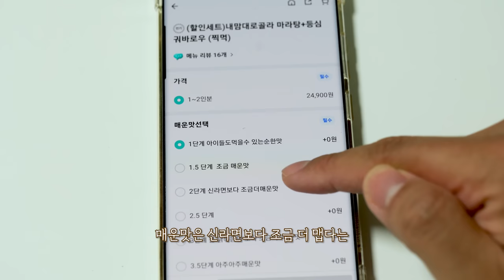16시간 굶고 아침으로 마라탕 꿔바로우 통새우 튀김 리얼사운드 먹방 | 모닝마라탕 | Malatang Eatingshow MUKBANG ASMR